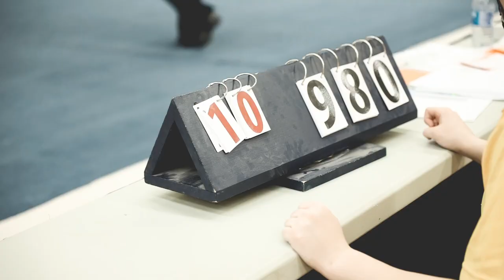University of New Hampshire: Women's Gymnastics { TICK, TICK, BOOM }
Filmed & Edited.